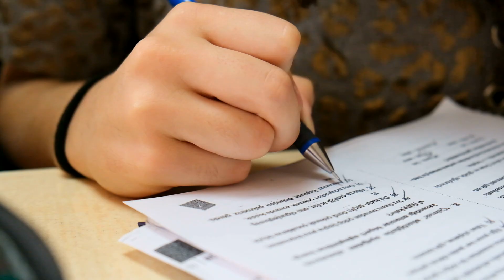Kuruköprü Kurs Merkezi'mizi açtık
20'şer kişilik 16 sınıf olarak açılan eğitim merkezimizde 8. sınıf öğrencilerimize LGS, 12. sınıf ve mezun öğrencilere YKS hazırlık dersleri veriyoruz.